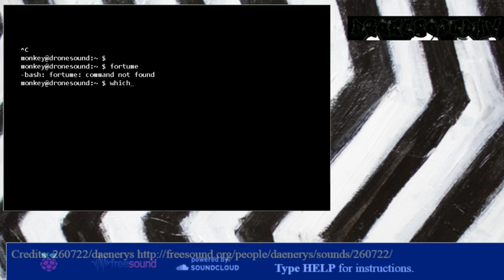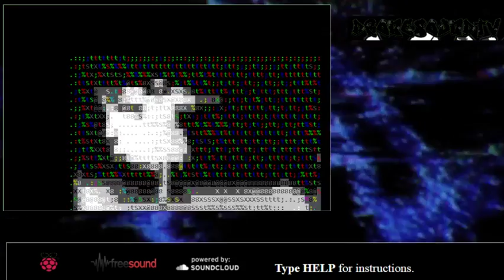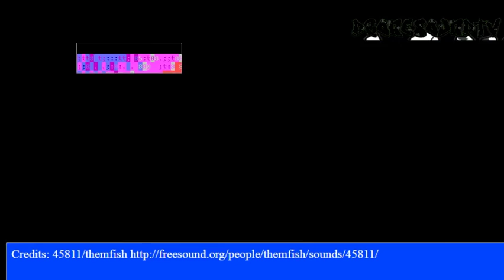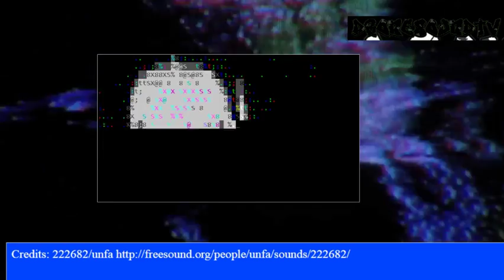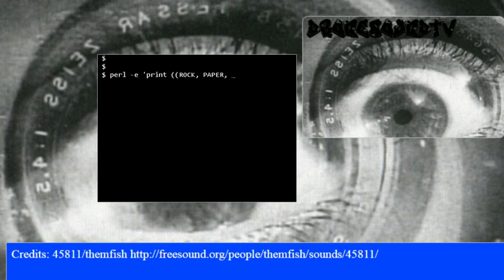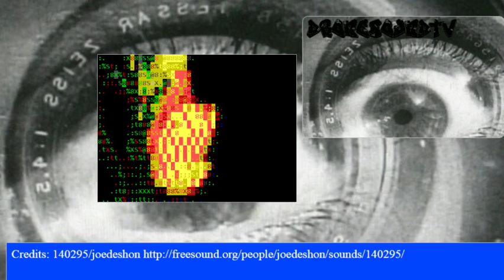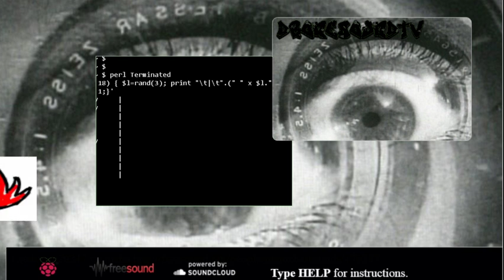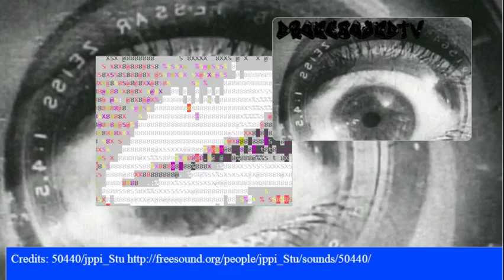Demo: ".STYLE" Command Creates Personal Theme (Elites Only)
Messing around with the bot's ".theme" and ".style" commands for awhile on the DronsoundTV livestream.
Powered by the "StageGhost" chatbot, DronesoundTV mixes millions of sound effects from Freesound.org with music and lo-fi visuals, according to your whims. Here are some ways to manipulate the sound:

● DRONE VOICEMAIL will add voicemail-related sounds
● MOOD changes the category of automatic ambient sound
● FILTER 3300 adjusts the low-pass filter to 3300 hz

The bot offers unprecedented remote control and user customization...

● COLOR adjusts the color of screen elements
● BG changes the background, randomly. Also try "BG me"
● THEME changes the entire screen layout! Type THEME for a list.

Type commands directly into chat. Most tell you how to use them if you type only their name. Commands don't have to be entered in uppercase. Rounding-out your intro, try these:

● COMMANDS for more to do. Check for new commands often!
● CREDS provides a link to the most recently played sample
● RTFM links to the latest Complete User Guide

Explore, experiment, and read-on for even more to do . . . enjoy your stay!

▬ World Exclusive Features ▬
Put a hyphen (the "dash" character, "-") in front of anything in chat, and it vanishes in a few seconds. Example:

● YouTube's Coolest Shoutouts
Just type SHOUTOUT and watch the screen.

● Remote Control SoundCloud Jukebox
MIX RANDOM will play from a curated selection of tracks. Elite subscribers can specify any track that can be downloaded (see RTFM).

● DTV Tech Talk (mia)

Subs get access to Beta and even secret stuff, for example:

.ANSI
Add lo-fi animations! Type .ANSI (with dot) to begin.

.STYLE
Hack own theme via PasteBin. Yes, srsly. .STYLE for help. *Beta*

▬ How to Dronesound ▬
The main activity here is the mixing of sound effects into a collage of soothing, intriguing, confusing or exciting sound. It's something of an art in itself.

Type "DRONE" followed by any single word. Sounds are added over the next 1-3 minutes.

Some examples:
DRONE interview
DRONE cosmonauts

and use the SoundID or author name. For example

DRONE 331330
DRONE TexasMusicForge

To add sounds with a given Beats Per Minute:

DRONE 90bpm
DRONE 140bpm

Here at DronesoundTV, a Raspberry Pi single-board Linux computer uses keywords and your requests to choose sounds from the latest uploads

It modifies and remixes them according to the designer's obscure sampling techniques and livestreams the results directly to YouTube.

Popular sounds are "followed" to samples similar in BPM and pitch, which become part of the mix and again may be followed to new samples.

▬ StageGhost ▬
DroneBot powered by "StageGhost", soon to be released in beta.

StageGhost manages chat, handles user commands, bans cursing violators, automates the interface and effects, and does pretty much everything else. More features are in the works.

Type COMMANDS for a list of everything DroneBot can currently do for you.

▬ Hey Geeks! ▬

▬ DronesoundTV the Art Project ▬
DronesoundTV is a Conceptual Art project under development by lo-fi performance artist "Die, Master Monkey" (@garyd) and Interactive Designer "OkBop".

▬ Credits ▬
MakeAGif.com
sox
img2txt
caca-utils